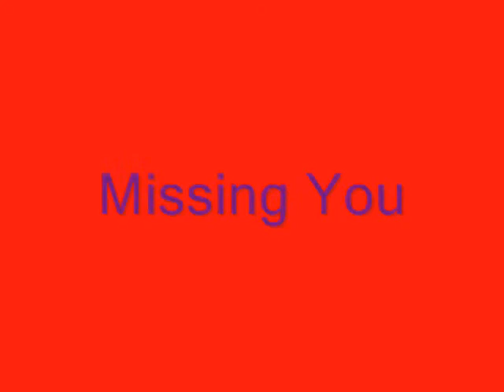HolyHaloKidd and GaurdianDoma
an anime music video i made for them